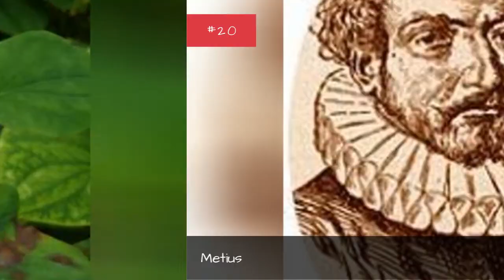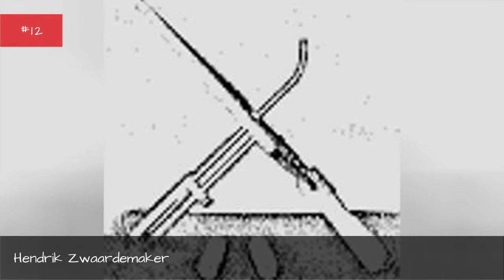Famous Scientists From The Netherlands 📌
List of notable or famous scientists from the Netherlands, with bios and photos, including the top scientists born in the Netherlands and even some popular scientists who immigrated to the Netherlands. If you're trying to find out the names of famous Dutch scientists then this list is the perfect resource for you. These scientists are among the most prominent in their field, and information about each well-known scientist from the Netherlands is included when available. List features people like Andre Geim, Peter Debye and more! This historic scientists from the Netherlands list can help answer the questions "Who are some Dutch scientists of note?" and "Who are the most famous scientists from the Netherlands?" These prominent scientists of the Netherlands may or may not be currently alive, but what they all have in common is that they're all respected Dutch scientists.Use this list of renowned Dutch scientists to discover some new scientists that you aren't familiar with. {nodes}Photo: Freebase/Public domain...more
0:00 - Intro
0:00:08 - Zacharias Janssen
0:00:15 - Tijs Goldschmidt
0:00:26 - Simon Stevin
0:00:37 - Ronald Plasterk
0:00:48 - Pieter van Musschenbroek
0:01:00 - Pieter Burman the Elder
0:01:12 - Pier Vellinga
0:01:22 - Petrus Scriverius
0:01:29 - Peter Debye
0:01:40 - Paul Ehrenfest
0:01:51 - Michael van Langren
0:02:02 - Metius
0:02:13 - Martinus Houttuyn
0:02:25 - Loet Leydesdorff
0:02:32 - Leonard Ornstein
0:02:44 - Kees Schouhamer Immink
0:02:56 - Johannes Bosscha
0:03:03 - Jan Peter Balkenende
0:03:14 - Jan Hendrik Scholten
0:03:26 - Hendrik Zwaardemaker
0:03:38 - Hans Freudenthal
0:03:45 - Germinal Pierre Dandelin
0:03:56 - Frits Zernike
0:04:07 - Franciscus Gomarus
0:04:14 - Felix Andries Vening Meinesz
0:04:26 - Cornelius de Pauw
0:04:37 - Coenraad Jacob Temminck
0:04:49 - C. H. D. Buys Ballot
0:05:00 - Bernard D. H. Tellegen
0:05:12 - Anton van Leeuwenhoek
0:05:23 - Andre Geim